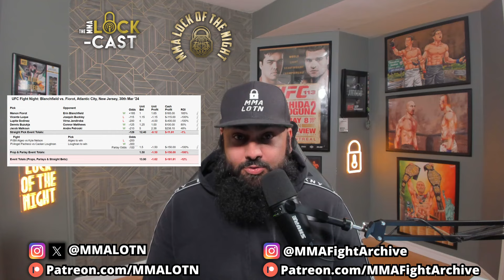Allen vs Curtis 2 | UFC Vegas 90 Breakdown & Predictions | The MMA Lock-Cast #253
MMALOTN is back to give you breakdowns and predictions for UFC Vegas 90: Allen vs Curtis 2.

If you do your own research, the MMA Fight Archive will make things a whole lot easier! Direct links to past fights so you don't have to scour the web yourself. Free 7-day trial available.

- Best Predictions/Props article
- Lock of the Night & Dog of the Night Prediction
- Fun parlays
- Other MMA breakdowns for PFL, LFA, Cage Warriors, KSW, ACA, Contender Series, and OKTAGON
- No long term commitments

GodzillaWins Main Event Article:
GodzillaWins Three Best Moneyline Bets:

TIME STAMPS
(0:00) Intro
(2:40) Weekend recap
(9:30) Plugs
(12:28) Cornolle vs Mullins
(16:06) Budka vs Almeida
(19:30) Argueta vs Matsumoto
(24:56) Rodriguez vs Calvillo
(28:51) Dumont vs de Randamie
(31:23) McGee vs Morono
(35:09) Peek vs Campbell
(39:38) Walker vs Brzeski
(42:57) Bahamondes vs Giagos
(47:14) Charriere vs Mariscal
(51:47) Hernandez vs Jackson
(54:43) Allen vs Curtis
(59:22) Outro

2024 UFC Prediction Record:
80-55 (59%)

2023 UFC Prediction Record:
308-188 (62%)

2022 UFC Prediction Record:
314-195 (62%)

2021 UFC Prediction Record:
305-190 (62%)